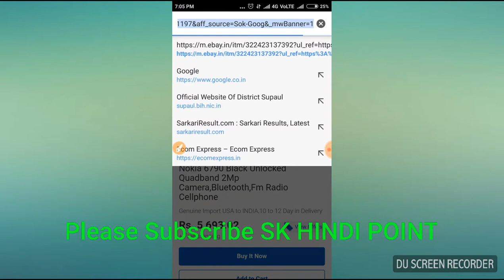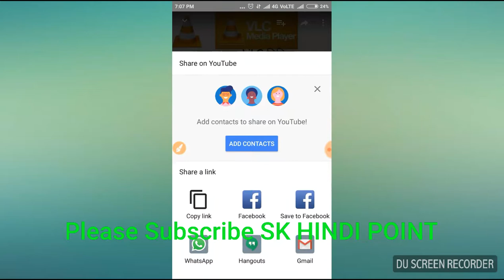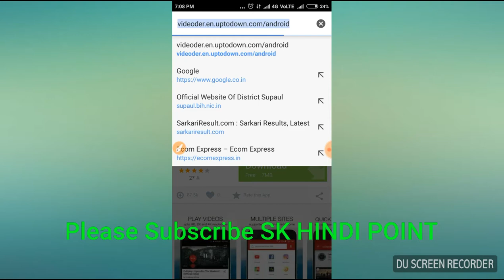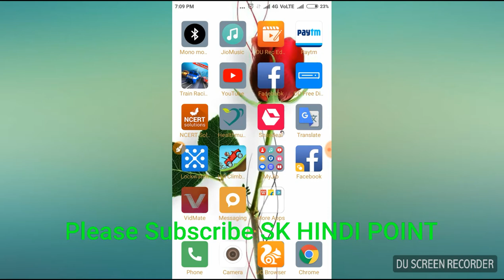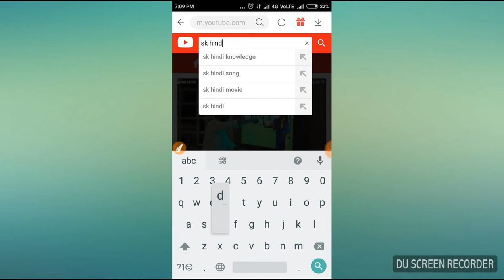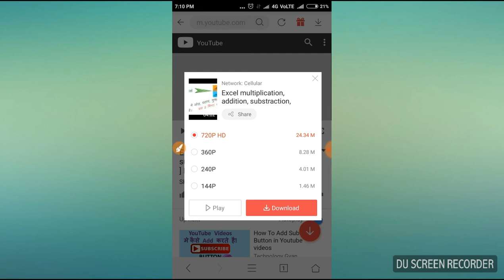[SK HINDI POINT] यूट्यूब पर एक क्लिक में वीडियो डाउनलोड करें download now at one click[हिंदी में ]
How to download movies with Android Mobile
How to Download Latest Bollywood, Hollywood movies Direct without Torrent Part 2
How To Download Movies for Free on Android Phone 2017
How To Download Movies From uTorrent 2015
How to download new movies for free 2017 [किसी भी नयी मूवी को रिलीज के दिन ही कैसे डाउनलोड करे]
How to download hindi movies on mobile HD Free hindi movies NEW MOVIES FREE PROOF
Bina app ke movie kaise download kare
How to download latest Telugu movies in 2017 for free || download new movies online in 2017||